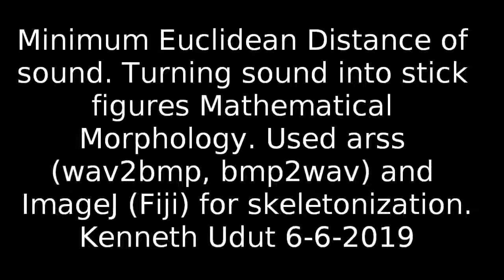Minimum Euclidean Distance of Sound. My Voice into Stick Figures. Mathematical Morphology.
Used arss (wav2bmp, bmp2wav) and ImageJ (Fiji) for skeletonization.  KU 6-6-2019